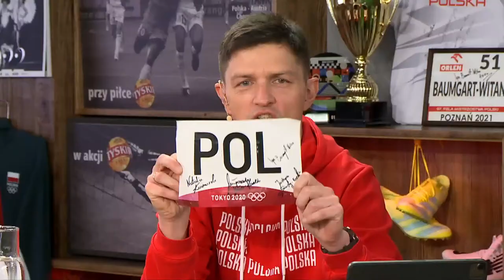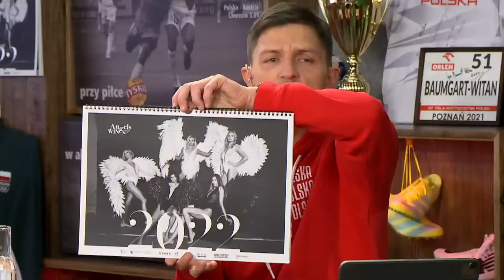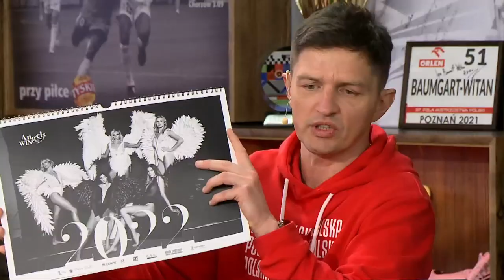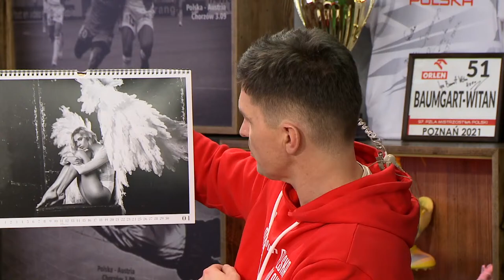HEJT PARK - PRZEJDŹMY NA TY 277 - ANIOŁKI MATUSIŃSKIEGO: SZTAFETA 4x400 m I TOMASZ SMOKOWSKI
HejtPark - Przejdźmy Na Ty - nasza sztafeta 4x400 metrów w składzie: Justyna Święty-Ersetic, Iga Baumgart-Witan, Małgorzata Hołub-Kowalik, Natalia Kaczmarek oraz Tomasz Smokowski odpowiadają na pytania od widzów Kanału Sportowego! Zapraszamy!